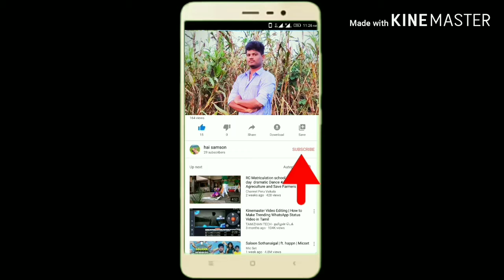Ammapatti Christmas function 🤜2019🤛